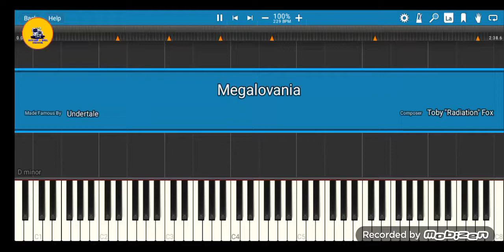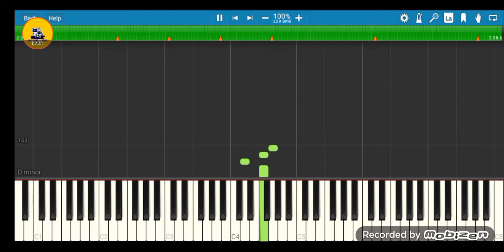Megalovania On Piano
plsss sub and comment for more songs and videos